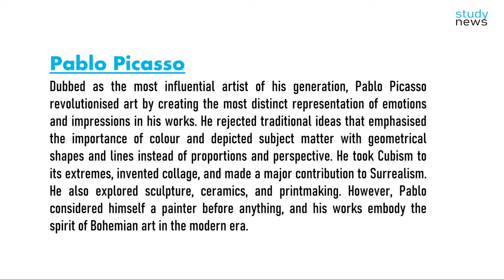INTERNATIONAL ARTIST DAY II अंतर्राष्ट्रीय कलाकार दिवस ..........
INTERNATIONAL ARTIST DAY

25 October marks the celebration of International Artists’ Day around the globe to honour artists and their contribution to society. The day commemorates the importance of art as an important medium of human expression and honours its impact on human life, nature, and communities.
History
Canadian artist, Chris MacClure, founded International Artists’ Day in 2004 to give working artists a special day to revel in the allure, impact, and splendidness of their creations. The day also pays homage to one of the most celebrated artists of the last century, Pablo Picasso, whose birthday is celebrated on the same date.
Pablo Picasso
Dubbed as the most influential artist of his generation, Pablo Picasso revolutionised art by creating the most distinct representation of emotions and impressions in his works. He rejected traditional ideas that emphasised the importance of colour and depicted subject matter with geometrical shapes and lines instead of proportions and perspective. He took Cubism to its extremes, invented collage, and made a major contribution to Surrealism. He also explored sculpture, ceramics, and printmaking. However, Pablo considered himself a painter before anything, and his works embody the spirit of Bohemian art in the modern era.